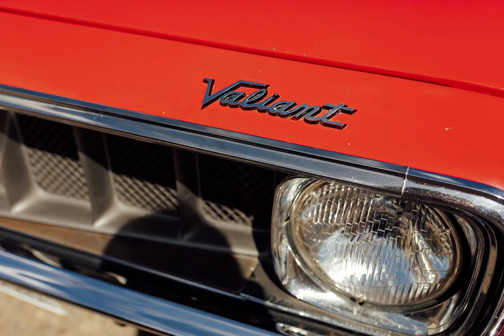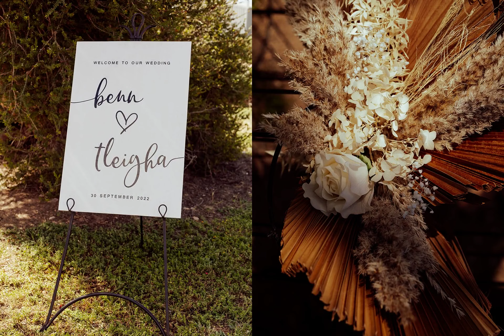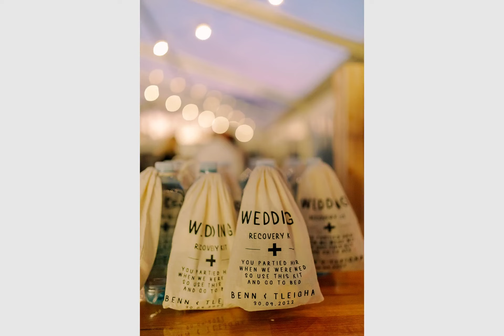Wedding At The Moonta Secret Gardens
Benn and Tleigha's gorgeous wedding photographs.

5G9SREF0CNOFIAWA, OXJQSI5VFP76VD7